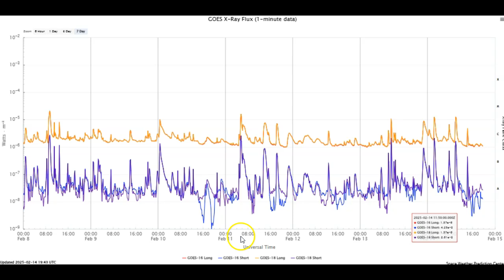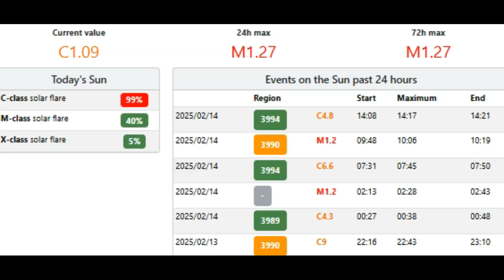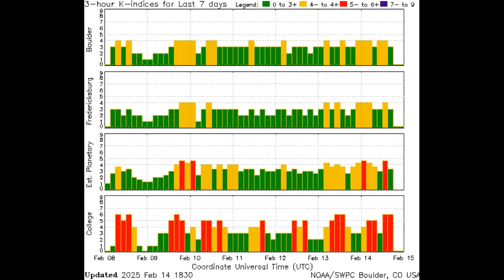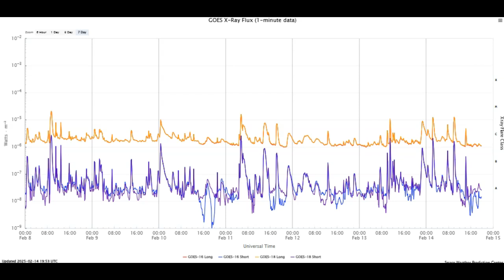Two Solar Flares And A CME Inbound February 14th 2025!